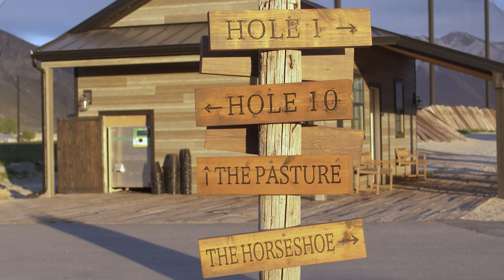Timpanogos Golf Club Promo